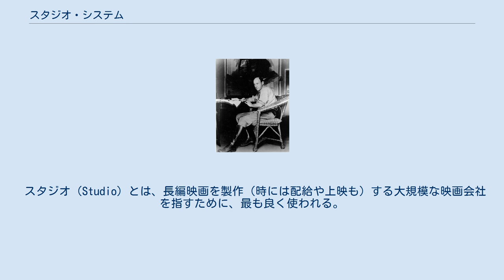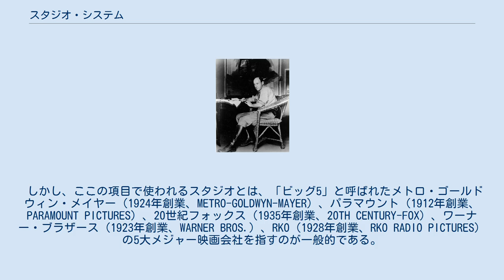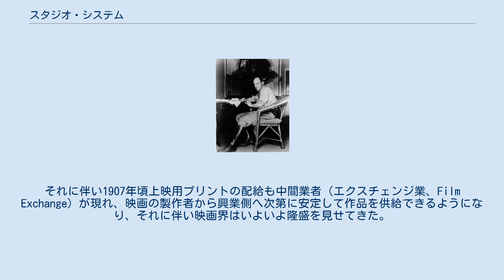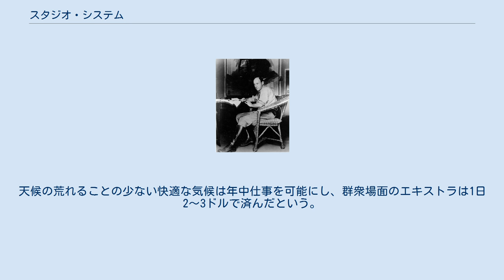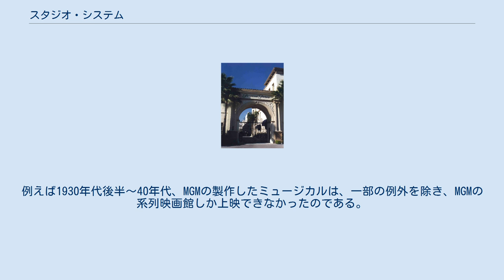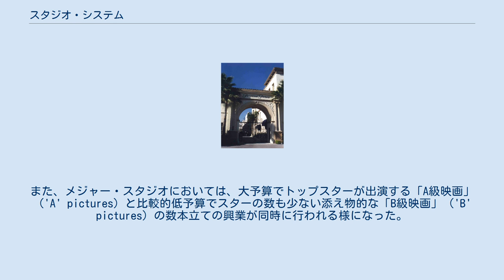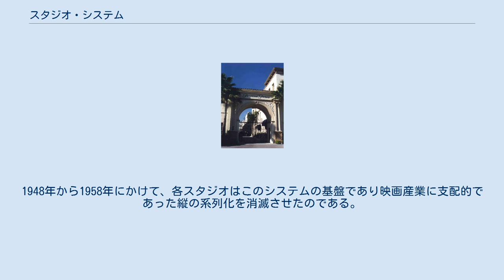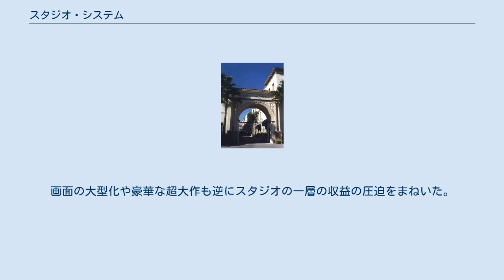スタジオ・システム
パラマウント撮影所 パラマウントの名物監督： セシル・B・デミル スタジオ・システム（Studio system）とは、1920年代から1950年代初期にかけての、アメリカの映画産業の形態を大まかに定義した用語。
米国内で少数の映画会社が寡占的に映画産業を独占していた形態を一般的に指す。
 スタジオ（Studio）とは、長編映画を製作（時には配給や上映も）する大規模な映画会社を指すために、最も良く使われる。
この意味でのスタジオは米国だけでなく、日本を含めた数多くの国に存在する。
 しかし、ここの項目で使われるスタジオとは、「ビッグ5」と呼ばれたメトロ・ゴールドウィン・メイヤー（1924年創業、METRO-GOLDWYN-MAYER）、パラマウント（1912年創業、PARAMOUNT PICTURES）、20世紀フォックス（1935年創業、20TH CENTURY-FOX）、ワーナー・ブラザース（1923年創業、WARNER BROS.）、RKO（1928年創業、RKO RADIO PICTURES）の5大メジャー映画会社を指すのが一般的である。
これらの映画会社は製作・配給・興行までのあらゆる面でコントロールできたためである。
文脈によっては、これらの映画会社より規模の小さい「リトル3」と呼ばれた、コロンビア（1924年創業、COLUMBIA PICTURES）、ユニバーサル（1912年創業、UNIVERSAL PICTURES）、ユナイテッド・アーティスツ（1919年創業、UNITED ARTISTS）の3社を含めることもある。
これらは会社直営の映画館を持たず、完全に製作から公開までの系列化ができていなかったのである。
 これらの映画会社の物理的な文字通りの映画スタジオ（撮影所）は、巨大なサウンド・ステージ（防音設備を施した大型の建造物）やバック・ロット（屋外撮影用の敷地）などを含む大規模な敷地をもった複合施設を所有していた。
さらには、管理部門や録音部門、音楽部門などを備えた事務所のビルディングや大道具を建設するための膨大な敷地を含めていたことが多かった。
これらの施設は、主にロサンゼルスのハリウッド近郊に数多く造営されたので、現在でも米国のメジャー映画会社の配給作品を「ハリウッド映画」と呼ぶのはその名残である。
 1905年頃、米国では映画の上映は、ヴォードヴィルの一環として広場の仮設テントや見せ物小屋などの施設での貧弱で不安定な公開手段から、本格的な劇場での興業へと形態を変えつつあった。
それに伴い1907年頃上映用プリントの配給も中間業者（エクスチェンジ業、Film Exchange）が現れ、映画の製作者から興業側へ次第に安定して作品を供給できるようになり、それに伴い映画界はいよいよ隆盛を見せてきた。
 1908年米国映画の創始者であるトーマス・エジソンは、自分の発明によってエクスチェンジ業の新興業者が儲けているのに業を煮やして、強権的ともいえる映画特許会社MPPC（Motion Picture Patent Company)をシカゴで発足させる。10社以上の同業他社を訴えると共にこのトラストの下では、一部の大手業者（ケイレム、ヴァイタグラフ、エッサネー、セイリグ、ルービン、フランスのジョルジュ・メリエスのスター・フィルム、およびパテ）のみエジソン社製の機材を用いて撮影し（しかも後にはイーストマン・コダック社製の生フィルムまでも制限された）、配給業者もこのトラストに加わなければ上映もできない、という極めて高圧的な内容であった。
そのため、このトラストに加われなかった独立系映画製作者は今までの東海岸の撮影拠点から、南のフロリダや西海岸へと逃げるようにして必死のサバイバル活動の拠点を変えていった。
西海岸、特に南カリフォルニア州は一年中温暖で晴天が多く、雨はほとんど降らず、また移民人口が多いため労働賃金も非常に安いので、映画製作には絶好の土地であった。
こうして、映画のスタジオがこの新天地に次々と開設されていった。
また、このトラストは独禁法違反という米国最高裁判所判例が出たため、1915年には崩壊してしまう。
 ある映画史研究家の推計によれば1910年頃のアメリカの映画人口は1000万人とも2000万人ともいわれていた。
全米における映画観客数が記録され始めたのは、第1次世界大戦の戦費に充てるため特別税をかけられた1918年からである。
1910年代に入ると、ハリウッド近辺に本格的な映画スタジオが設立...